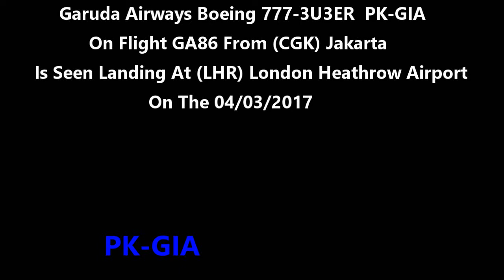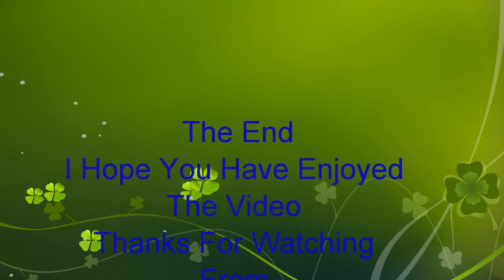Garuda Airways Boeing 777-3U3ER PK-GIA On GA86 Landing At London Heathrow On 04/03/2017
Garuda Airways Boeing 777-3U3ER PK-GIA On Flight GA86 From (CGK) Jakarta Is Seen Landing At (LHR) London Heathrow Airport On The 04/03/2017